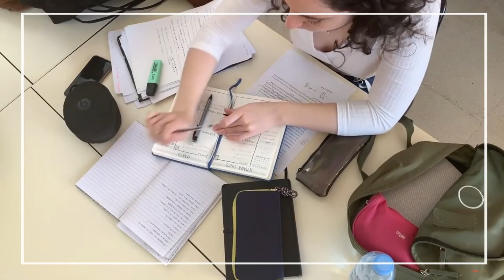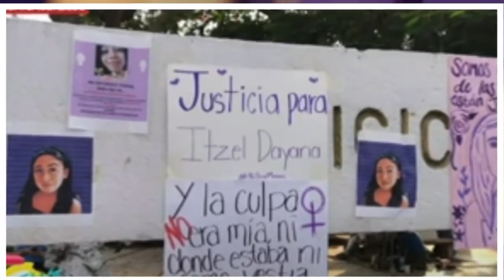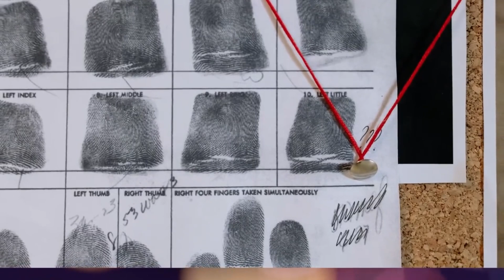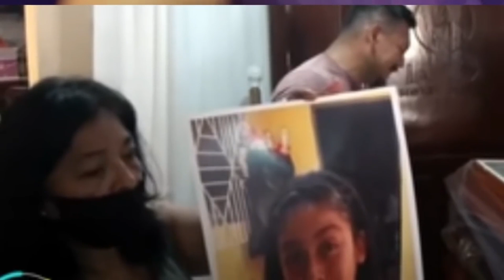16 AÑOS, se QUEDÓ ESTUDIANDO, ni en SU PROPIA CASA ESTABA a SALVO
Gracias por elegir ver este video!!